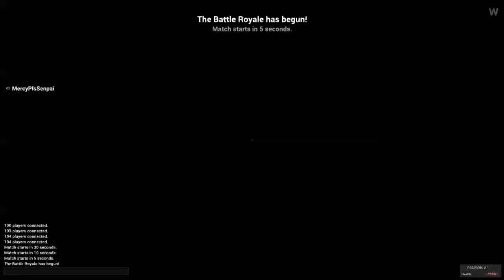Team Brazilian Edition (ft. DJ Campbell) P3